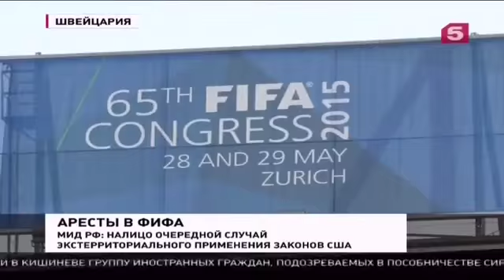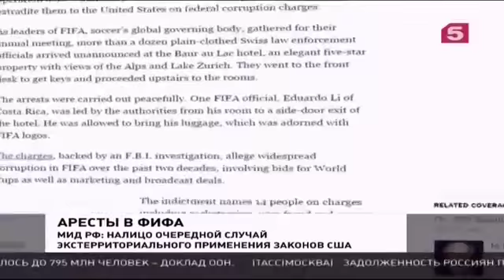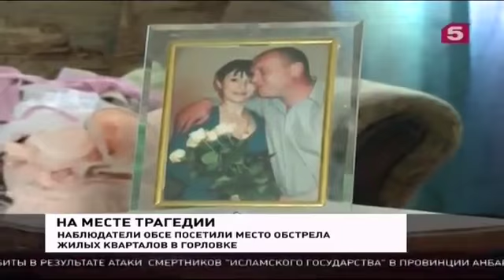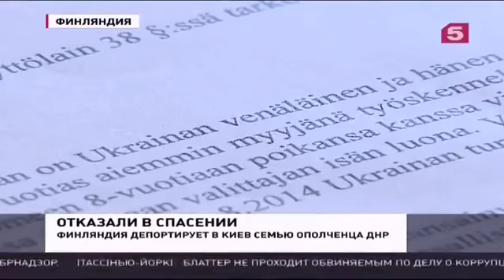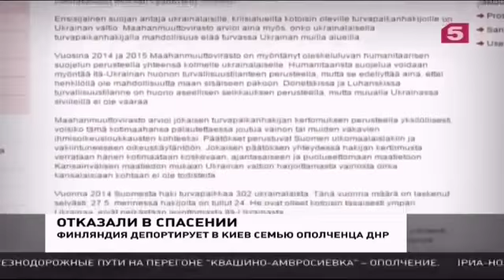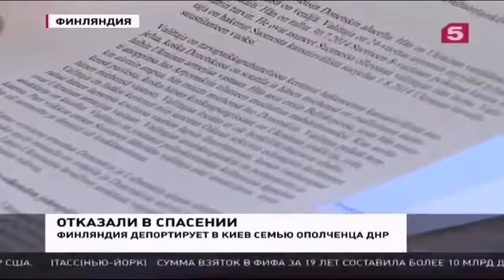На Донбассе украинские военные обстреливают жилые дома